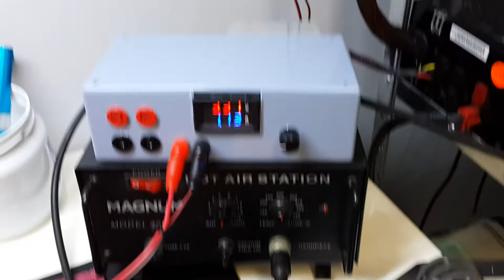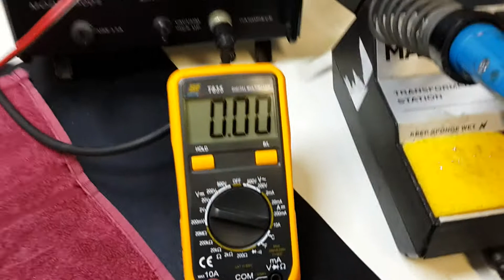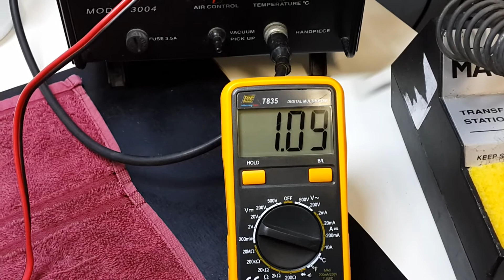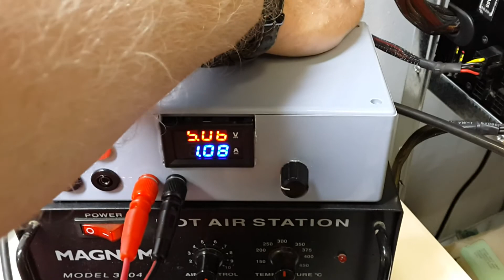Quick load test of lm317 diy psu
Just a quick cell phone video of lm317 psu. Running at 1 amp for 3 hours yielded a heats ink temp of 34deg Celsius.  Nice.